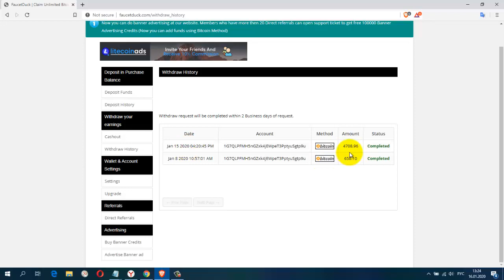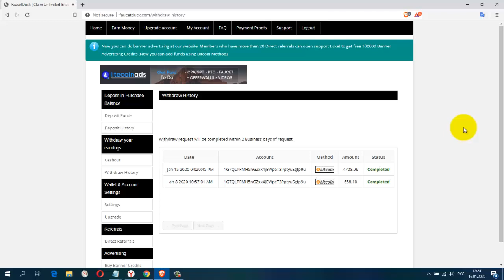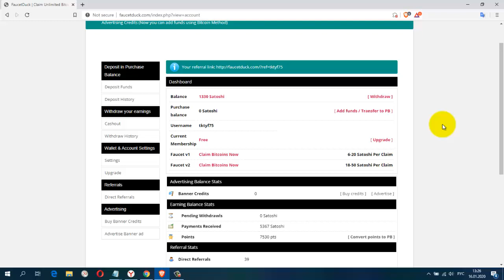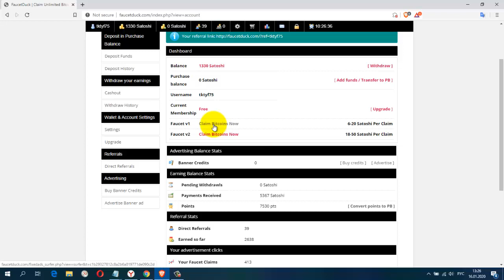Без вложений Букс Faucetduck ПЛАТИТ! Мой Вывод 4708 sat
Жду Вас
гугл группа